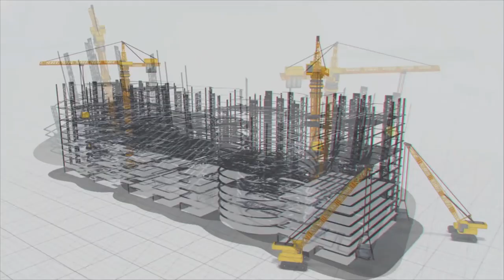ఇంధన రంగంలో అధునాతన దేశీయ రిగ్స్ | MEIL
ఇంధన రంగంలో అధునాతన దేశీయ రిగ్స్

దేశీయ చమురు ఉత్పత్తిని పెంచడం, దిగుమతులను తగ్గించడం ద్వారా దేశీయ ఆర్థిక వ్యవస్థ మెరుగుపడుతుంది. ఇంధన రంగంలో ఆయిల్ డ్రిల్లింగ్ రిగ్‌లు చాలా కీలకపాత్ర పోషిస్తాయి..

దేశంలో అధునాతన సాంకేతికతతో అత్యంత సమర్థవంతమైన ఆయిల్ డ్రిల్లింగ్ రిగ్‌లను తయారు చేయడంలో MEIL అంతర్జాతీయంగా మేటిగా నిలిచింది. చమురు, గ్యాస్ పరిశ్రమలో అడుగు పెట్టినప్పటి నుంచి MEIL సాంకేతికంగా అభివృద్ధి చెందుతోంది. అంతర్జాతీయ స్థాయిలో ఆయిల్ రిగ్‌లను నిర్మించి, సరఫరా చేస్తోంది. ఈ ఆయిల్ రిగ్‌లను పూర్తిగా ఆటోమేషన్ పద్ధతిలో ఉత్పత్తి చేస్తోంది.

తాజాగా MEIL తయారు చేసిన రిగ్(C3W1)ను అగర్తలాలోని ONGCలో వినియోగంలోకి వచ్చింది. ఈ రిగ్ 150-హైడ్రాలిక్-హార్స్‌పవర్ (HH)తో అధిక ఉష్ణోగ్రతల వద్ద కూడా పనిచేసేలా రూపొందించారు. ప్రపంచంలోనే అత్యుత్తమ పరిజ్ఞానాన్ని వినియోగించి ఈ రిగ్స్ తయారు చేసింది MEIL. అధునాతన సాంకేతికతతో దేశీయ రిగ్‌లను ఉత్పత్తి చేసి ఓఎన్‌జిసికి సరఫరా చేస్తూ.. దేశీయ ఆర్థిక వ్యవస్థలో ముఖ్యపాత్ర పోషిస్తోంది.